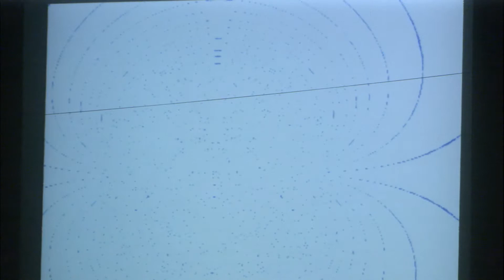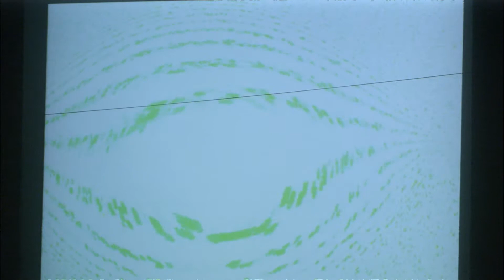Light Pillars II by John Clay Allen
Performed at the University of Colorado Boulder on January 30th, 2019 in Grusin Hall.